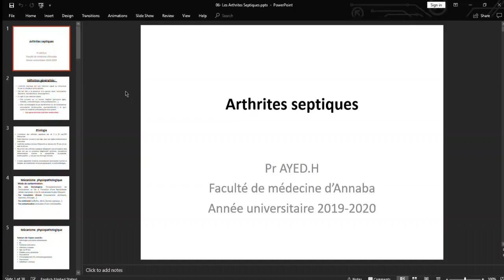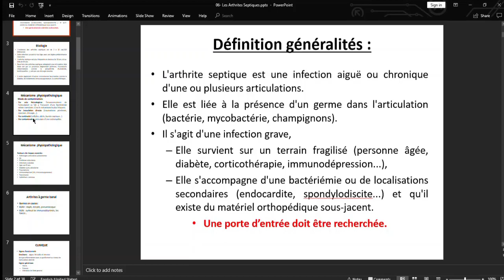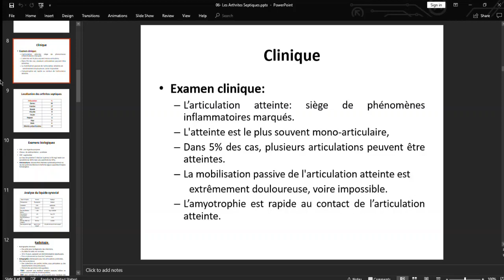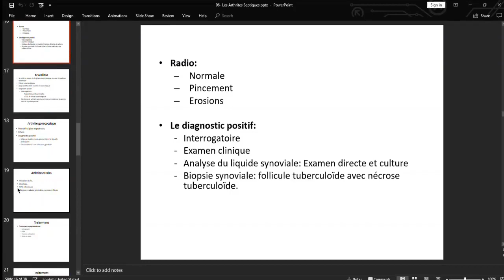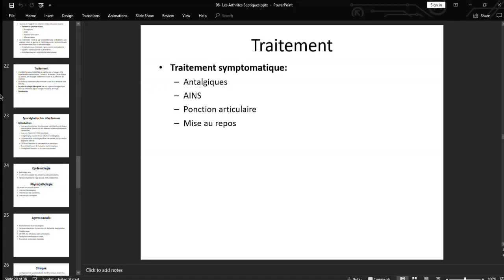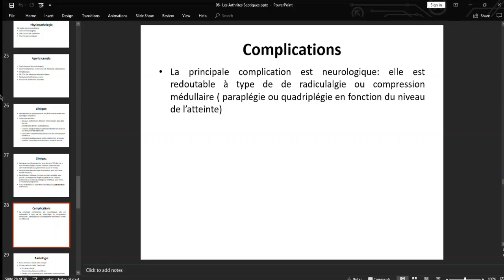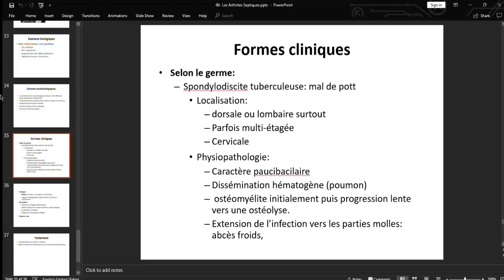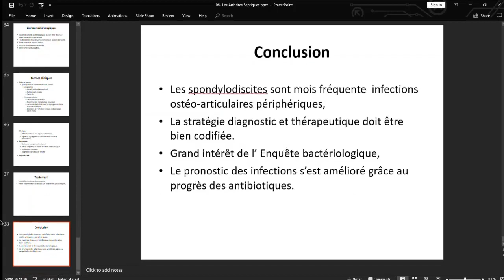05- Les Arthrites Septiques - Enrg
05- Les Arthrites Septiques
Cours présenté par Pr. AYAD.
Note: Enregistrement de la rotation précédente.

Faculté de Médecine d'Annaba.

Support disponible sur la platforme E-Learning de la faculte de médecine d'Annaba.

Je reste à votre entière disposition pour tout renseignement complémentaire😊